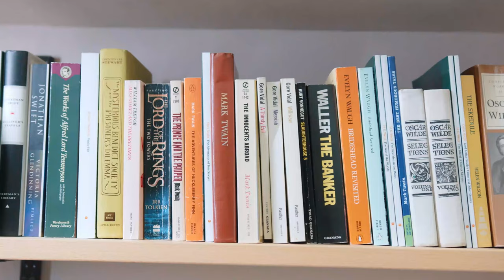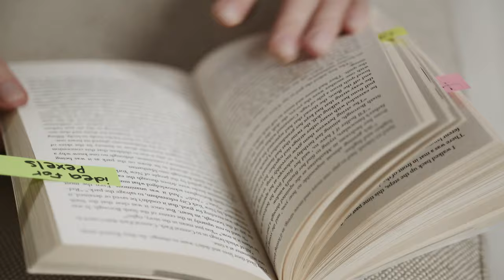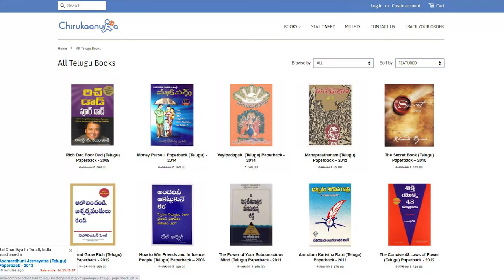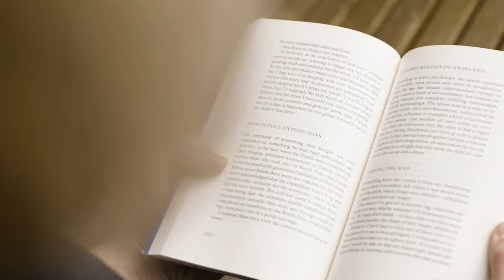Top 10 Telugu Books To Read At least Once [ బెస్ట్ తెలుగు బుక్స్ ]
Hello all! in today's video you will find "Top 10 Telugu Books To Read At least Once", Hope you will enjoy these "బెస్ట్ తెలుగు బుక్స్".

Links for buying these books

New Year Series Videos

Stay Happy :)